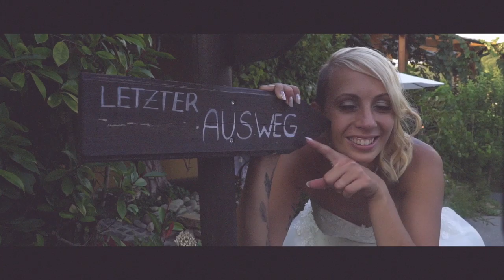MODERN WEDDING TRAILER Bianca & Martin...FuckTheRomance V1.0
Kamera: Jörg Meixner
Schnitt: Jörg Meixner
Music Lizenz: Fransis Derelle thx